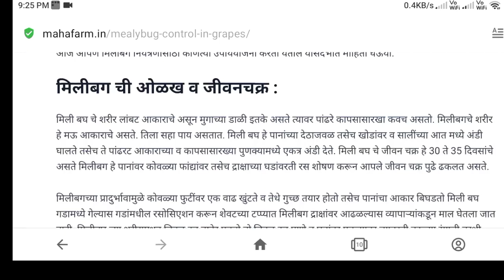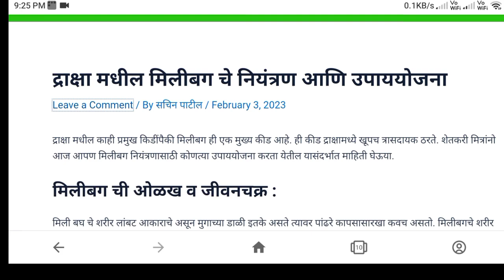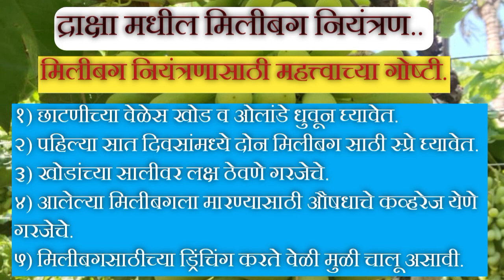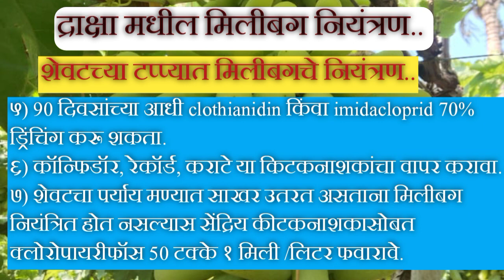द्राक्षामधील शेवटच्या टप्प्यातील मिलीबग नियंत्रण | how to control mealybug in grapes.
नमस्कार शेतकरी मित्रांनो या व्हिडिओमध्ये आपण शेवटच्या टप्प्यामधील द्राक्षातील मिलीबग नियंत्रण याविषयी चर्चा केलेली आहे.